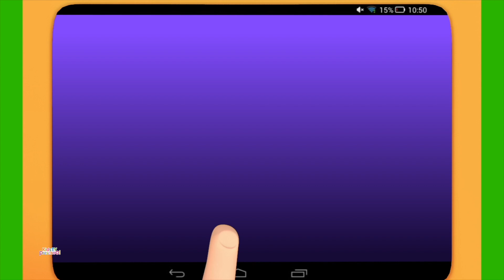Bob O Trem As Formas Vão Rolando e Mais Vídeos Educativos Para Crianças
Nossos vídeos animados para crianças foram criados para tornar o aprendizado divertido, incutir valores familiares e incentivar hábitos saudáveis